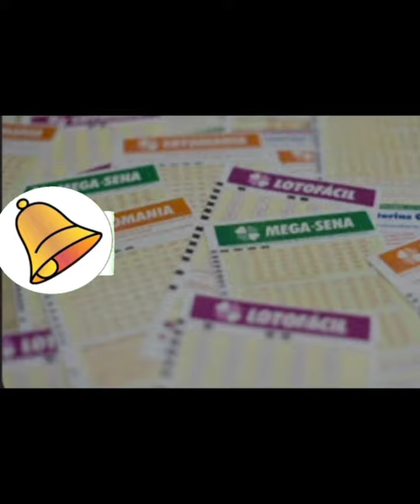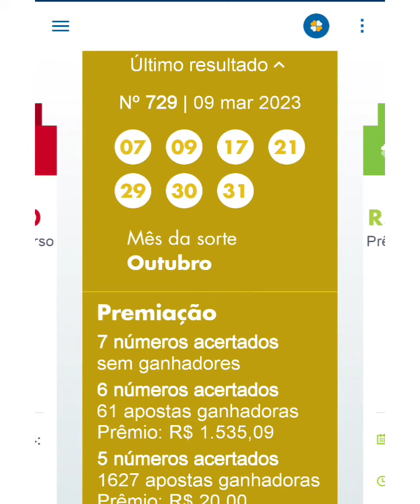Resultados 09/03/2023 quinta-feira loterias caixa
números sorteados